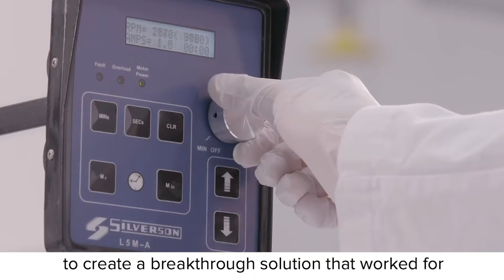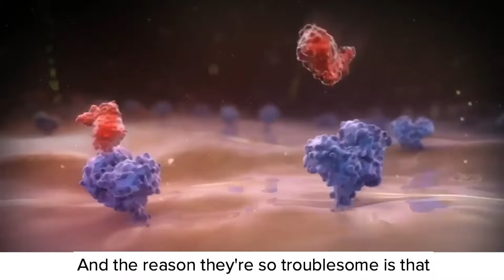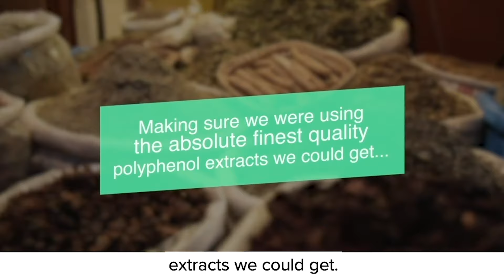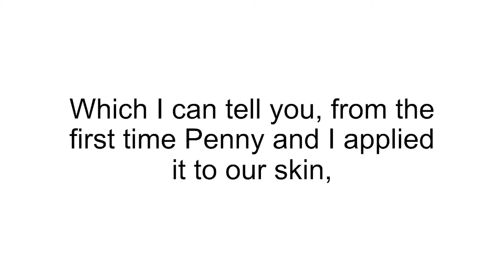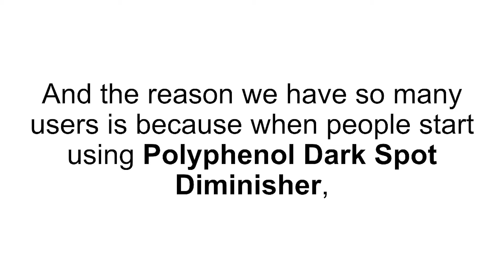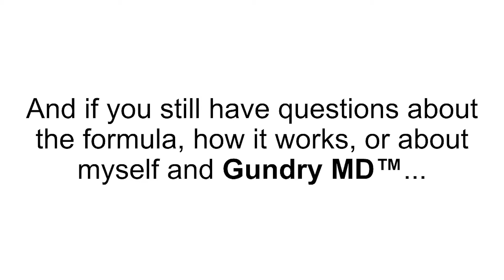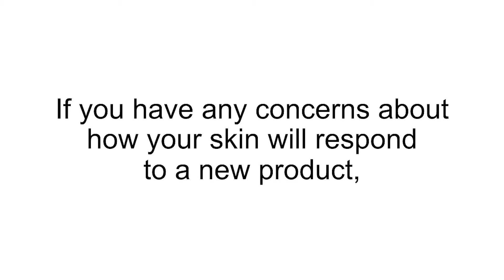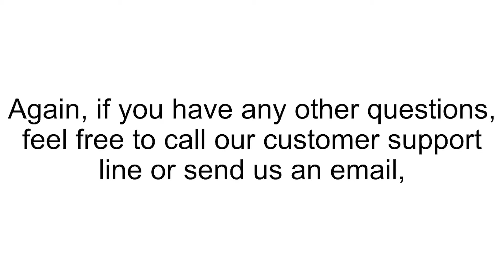DS008RB V08 SUN SPOTS INTRO VSL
To Relieve Dark Spots In the Blink Of an Eye, Click The